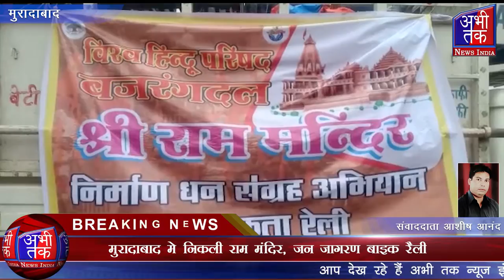मुरादाबाद मे निकली राम मंदिर, जन जागरण बाइक रैली | Abhi Tak News